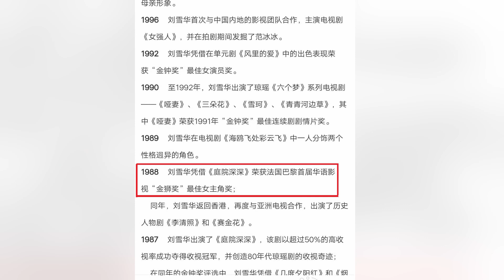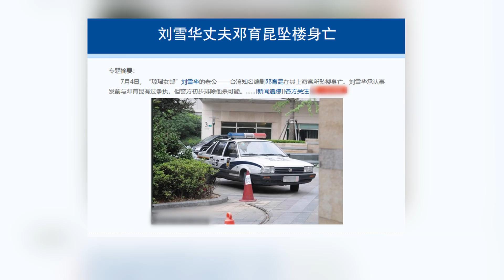太后专业户刘雪华 年轻时惊艳岁月